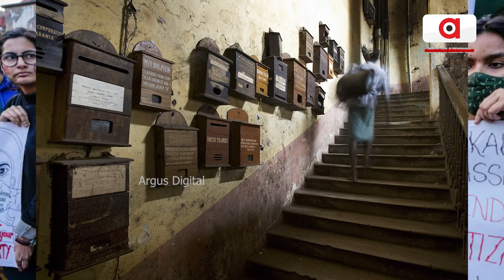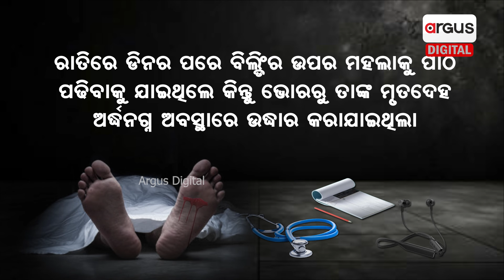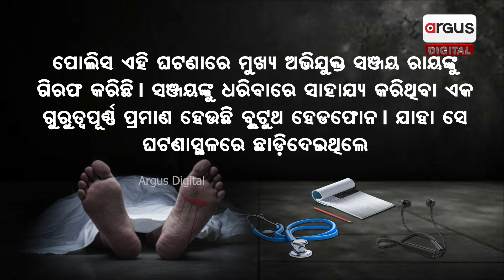ମହିଳା ଡାକ୍ତରଙ୍କୁ ଦୁଷ୍କର୍ମ ପରେ ହତ୍ୟା ! || Kolkata || Argus Digital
ଦେଶରେ ମହିଳା, ଯୁବତୀ ଏପରିକି ନାବାଳିକାଙ୍କ ପ୍ରତି ଅସୌଜନ୍ୟ ବ୍ୟବହାର ଓ ଦୁଷ୍କର୍ମ ଭଳି ଅମାନବୀୟ ଘଟଣା ଦିନକୁ ଦିନ କମିବା ପରିବର୍ତ୍ତେ ବୃଦ୍ଧି ପାଇବାରେ ଲାଗିଛି।